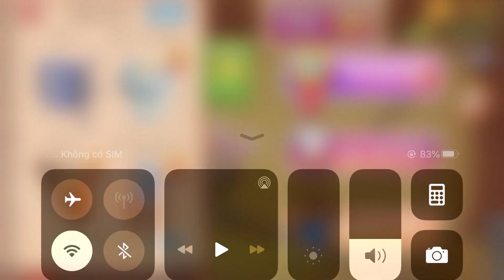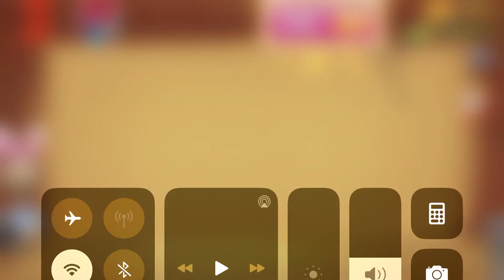Wheel Of Misfortune vs The Buddy | Kick The Buddy 2020